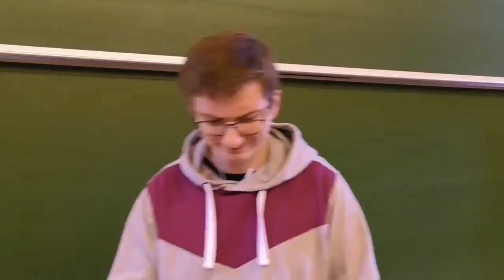Fineasz i Ferb, ale to Maciek i Klocki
Cześć! Jeśli podoba Ci się film, i moja twórczość, proszę, nagródź moją pracę w tych kilku krokach.
(w ten sposób przyczyniasz się do rozpowszechniania się moich materiałów na YouTube!)
- napisz KOMENTARZ
(może to być nawet jeden wyraz! Bardzo lubię odpowiadać na komentarze, staram się umieszczać na recenzjach słowa klucze, za które przypinam serduszka)
(Dzięki temu w zakładce ,,powiadomienia'' będą się pojawiać moje najnowsze filmy!